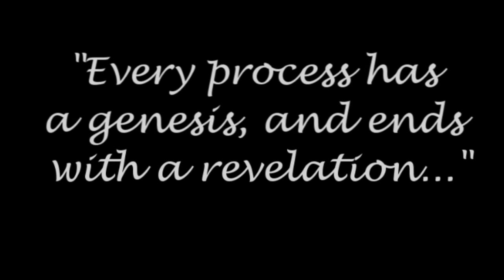Nujabes - Luv(sic) [ft. Shing02] ALL PARTS (1-6)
Here it is, all the parts of Nujabes' and Shing02's Luv(sic) hexalogy, including the Grand Finale, seamlessly stitched together per request to commemorate the end of an era and the beginning of a new one.

Part 1 - 0:15
Part 2 - 4:54
Part 3 - 9:23
Part 4 - 14:36
Part 5 - 19:43
Part 6 (Grand Finale) - 24:56

EDIT: Added dates, to show how the music puts the times in perspective.

EDIT AGAIN: The download is broken and I'm looking for another place to host it. In the meantime many of the online downloaders still work (for now). Peace and love!